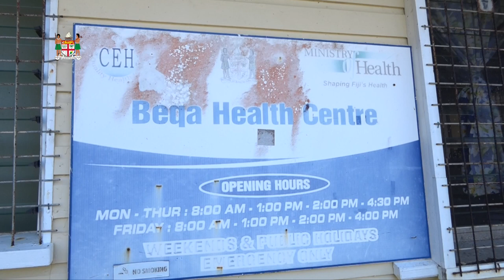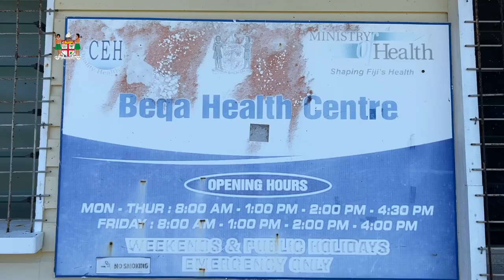Fiji's Minister for Health & Medical Services visits Beqa Health Centre and Raviravi Nursing Station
Fiji's Minister for Health & Medical Services, Hon. Dr Ratu Atonio Rabici Lalabalavu visited the Beqa Health Centre and Raviravi Nursing Station.

Beqa Island

09th August, 2023